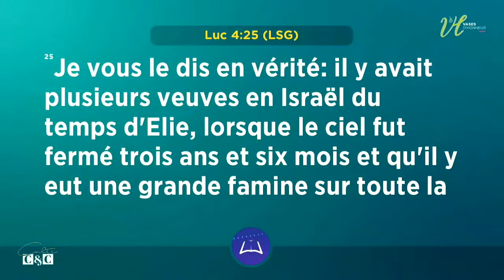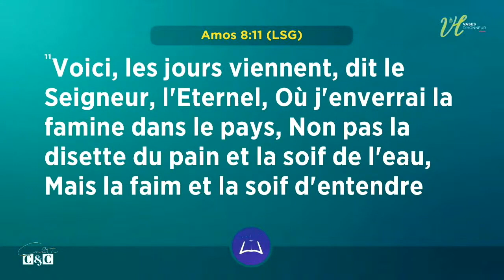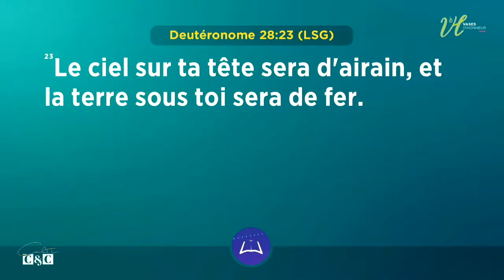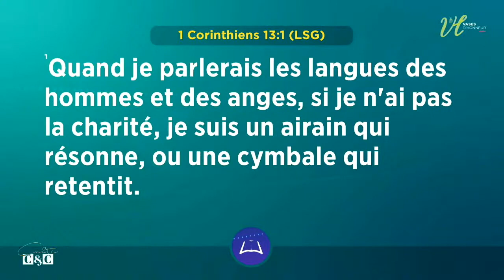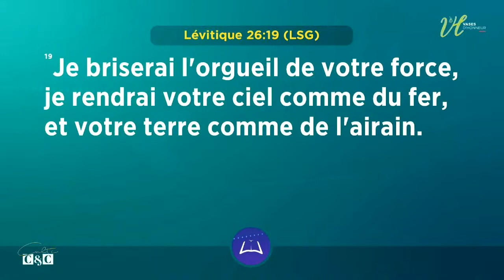Les conséquences d'un ciel fermé - Pasteur Mohammed Sanogo